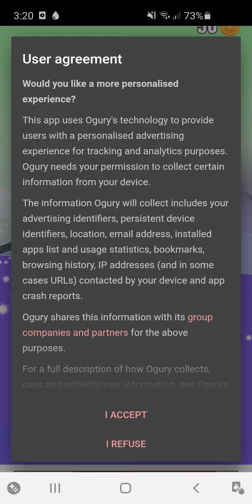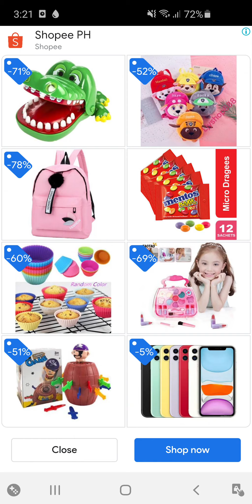STACK COLORS!!!! HIGHEST TOWER OF COLORS!